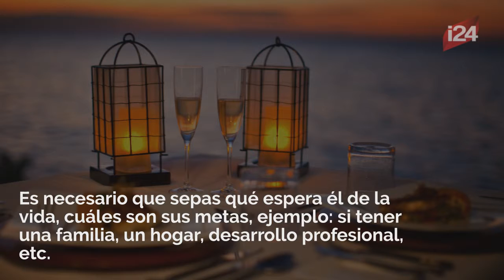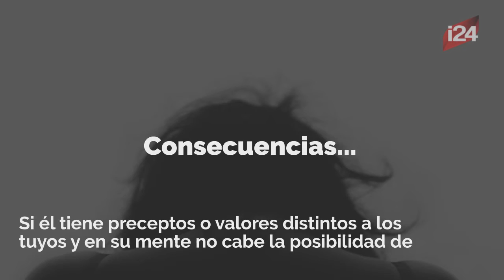¿Cómo decirle a tu pareja que no puedes tener hijos?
Ha llegado el momento, sientes que la relación ha avanzado lo suficiente y el compromiso parece inevitable. Aunque esto te parezca hermoso, el hecho de no poder procrear ya sea por razones médicas o simplemente no se encuentra en tus planes de vida, puede afectarlo si no se habla a tiempo. Sé que es muy difícil decirlo, pero la comunicación es la base de todo. Por ende decidí traerte este video.